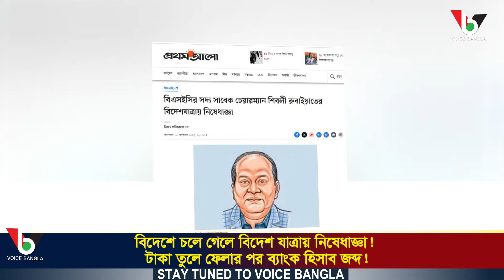বিদেশে চলে গেলে বিদেশ যাত্রায় নিষেধাজ্ঞা! টাকা তুলে ফেলার পর ব্যাংক হিসাব জব্দ! I Mostofa Feroz